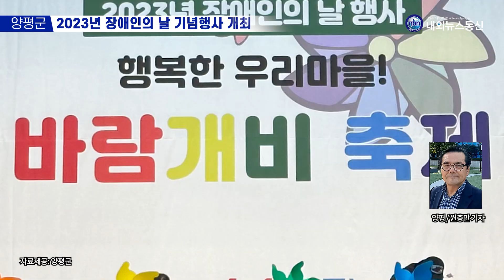양평군, 2023년 장애인의 날 기념행사 개최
양평군장애인복지관은 지난 15일, 2023년 장애인의 날을 기념해 “행복한 우리 마을, 바람개비 페스티벌”이라는 주제로 물 맑은 양평체육관에서 기념행사를 개최했다고 17일 밝혔다.